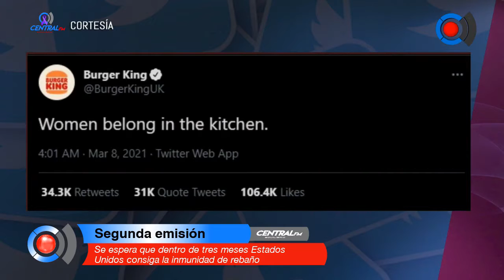Se espera que dentro de tres meses Estados Unidos consiga la inmunidad de rebaño